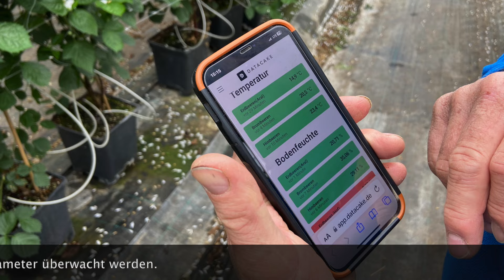Direktvermarktung Spargel & Erdbeeren Talhof Neuhausen.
Jochen Braasch von GustoRegio hat am 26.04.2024 den Familienbetrieb Bayer vom Talhof in Neuhausen besucht. Hier werden Spargel, Erdbeeren, Heidelbeeren, Brombeeren, Himbeeren, Stachelbeeren, sowie Salate und Gemüse angebaut.
Der Familienbetrieb Bayer vom Talhof in Neuhausen auf den Fildern Obst- und Gemüseanbau. In Frühkulturen werden Spargel, Erdbeeren, Himbeeren, Brombeeren, Heidelbeeren und Johannisbeeren an. Im Kampf gegen Spinnmilben werden Raubmilben eingesetzt. Für die frühe Besteubung werden Hummelvölker in den Folienhäusern platziert. Später im Freiland übernehmen Wildbienen, Bienen und Hummeln die Bestäubung.
Je nach Wetter wird der erste Spargel und die ersten Erdbeeren MItte/Ende April an verschiedenen Verkaufsständen in der Region und auf den Wochenmärkten in Kirchheim und Neuhausen verkauft. Es kommen dann später Tomaten, Gurken, Bohnen, Zuccini, Paprika, Salate und Kürbisse auf den Markt.

Auch für Bernhard Bayer ist es bei den steigenden Löhnen, Energie- und Wasserkosten im Preiskampf gegen Angebote aus dem Ausland nicht einfacher geworden.

Doch der hervorragende Geschmack, das leckere Aroma und die wertvollen Vitamine seiner ausgereiften Beeren machen im Qualitätsvergleich einen großen Unterschied. Das schätzen die langjährigen Kunden vom Talhof und sind bereit einen angemessenen fairen Preis zu zahlen.

Herr Bayer beklagt die allgemeine Entfremdung von Natur und der Lebensmittelerzeugung. Auch eine zunehmende Planungsunsicherheit machen eine positive Aussicht in die Zukunft schwer. Die Versäumnisse in der Politik seien in den letzten Jahrzehnten einfach zu groß gewesen. Landwirte bräuchten keine Subventionen sondern eine ordentliche Bezahlung Ihrer Leistungen und Erzeugnisse.

Es gelte die Wertschätzung in der Politik und in der Gesellschaft gegenüber regional erzeugter Lebensmittel wieder herzustellen.